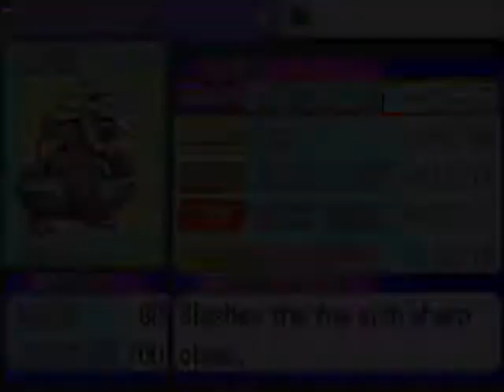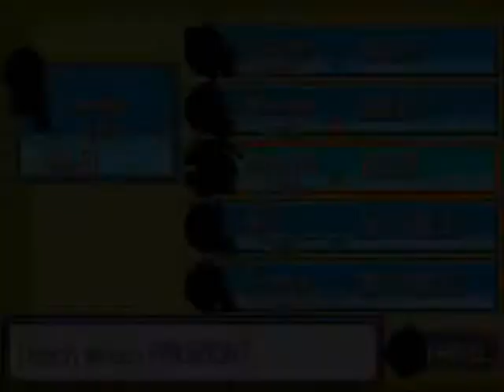Let's Play Pokemon Emerald Part 99: Factory Blues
Welcome to the Battle Frontier! We start our tour by entering in the Battle Factory contest, which requires us to rent some pokemon!